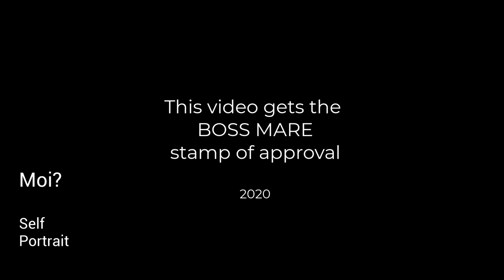Susan Lobb Porter Open Studios 2020 Nevada-County West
A brief glimpse of my studio, painting process and inspiration.